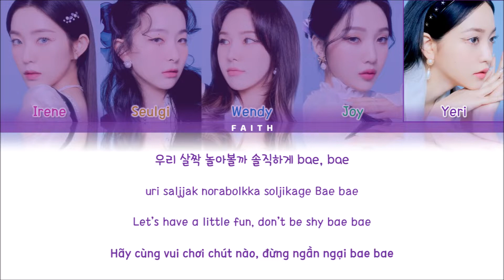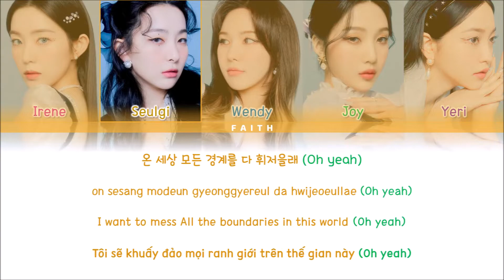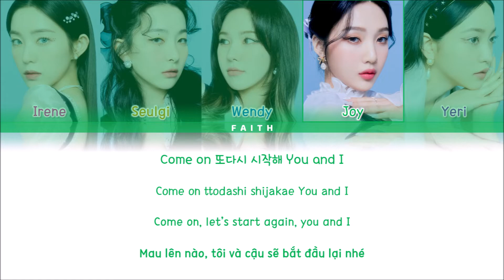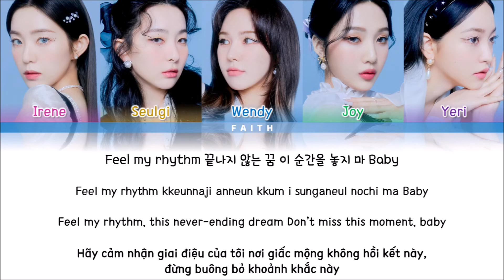[Vietsub] Red Velvet (레드벨벳) - Feel My Rhythm (Color Coded Lyrics)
• Song: Red Velvet (레드벨벳) - Feel My Rhythm
• Album: The ReVe Festival 2022 - Feel My Rhythm
• Released: March 21th, 2022